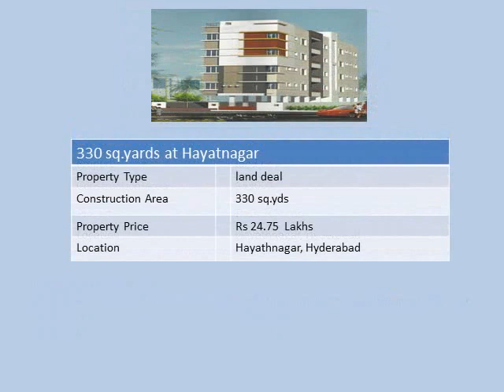LAND FOR SALE IN BAGALUR BANGALORE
LAND FOR SALE IN BAGALUR BANGALORE, 3.6 Lacs Onwards